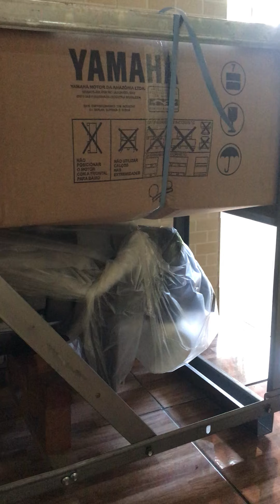Motor de Popa Yamaha 30HP Novo!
Motor de Popa 30HP Yamaha